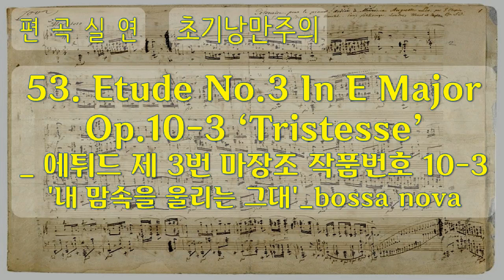클래식, 편곡실연, 3 초기 낭만주의 53 Etude No 3 In E Major Op 10 3 'Tristesse', bossa nova, 공유마당